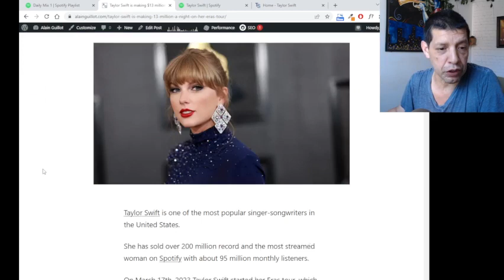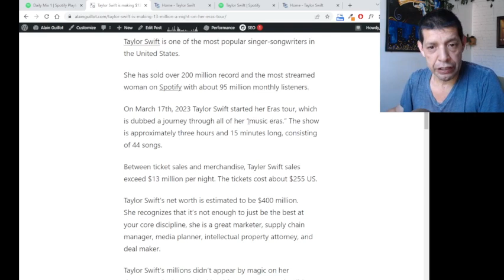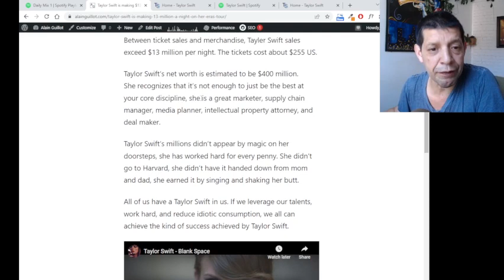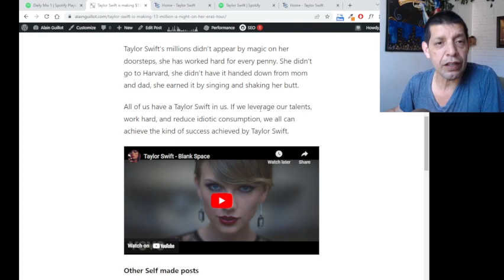Taylor Swift is making $13 million a night on her Eras tour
Taylor Swift is one of the most popular singer-songwriters in the United States.

She has sold over 200 million record and the most streamed woman on Spotify with about 95 million monthly listeners.

On March 17th, 2023 Taylor Swift started her Eras tour, which is dubbed a journey through all of her “music eras.” The show is approximately three hours and 15 minutes long, consisting of 44 songs.

Between ticket sales and merchandise, Tayler Swift sales exceed $13 million per night. The tickets cost about $255 US.

Taylor Swift’s net worth is estimated to be $400 million. She recognizes that it’s not enough to just be the best at your core discipline, she is a great marketer, supply chain manager, media planner, intellectual property attorney, and deal maker.

Taylor Swift’s millions didn’t appear by magic on her doorsteps, she has worked hard for every penny. She didn’t go to Harvard, she didn’t have it handed down from mom and dad, she earned it by singing and shaking her butt.

All of us have a Taylor Swift in us. If we leverage our talents, work hard, and reduce idiotic consumption, we all can achieve the kind of success achieved by Taylor Swift.